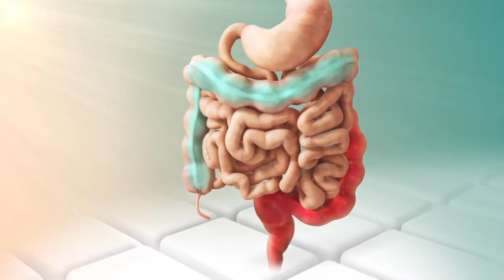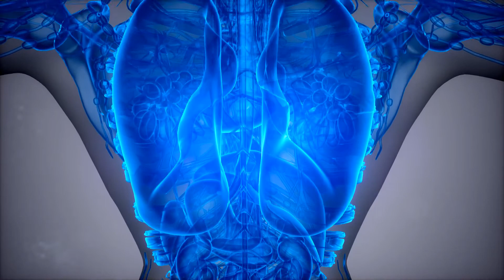Što je urođena displazija?